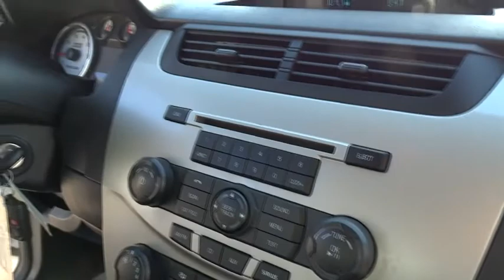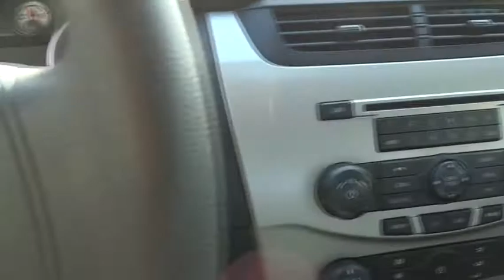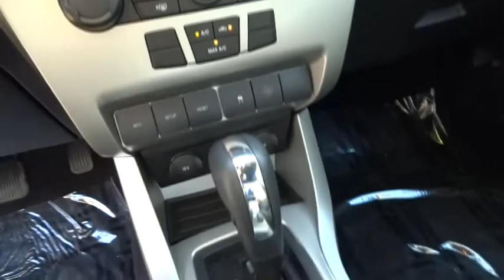2011 Ford Focus used, Los Angeles, Woodland Hills, West Hills, Sherman Oaks, Van Nuys, CA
2011 Ford Focus

Traction Control,AdvanceTrac,ABS (4-Wheel),Keyless Entry,Air Conditioning,Power Windows,Power Door Locks,Power Steering,Tilt Wheel,AM/FM Stereo,MP3 (Single Disc),Sirius Satellite,Dual Air Bags,Side Air Bags,Head Curtain Air Bags,Alloy Wheels,Halogen headlamps,Black door handles,Body-color bumpers,2-speed fixed intermittent wipers,Chrome 2-bar grille,Pwr black mirrors,Pwr door locks,Rear window defroster,Tilt steering wheel,Manual air conditioning,Front map lights,Front/rear floor mats,Cloth seat trim,Perimeter alarm,Message center,(2) 12V pwr points,Pwr windows w/1-touch down driver window,(2) front cupholders (1) rear cupholder,Dual visor mirrors,60/40 split rear bench seat,Keyless entry w/(2) fobs,Floor center console w/armrest & metallic top plate,Rear dome lamps,Front adjustable head restraints (2010),Glove box (2010),Front wheel drive,2.0L DOHC 16-valve I4 Duratec engine,Front disc & rear drum pwr brakes,European-inspired independent front suspension w/MacPherson struts,European-inspired control blade independent rear suspension,Rack & pinion pwr steering (2010),Tire pressure monitoring system,Front/rear side curtain airbags,Emergency trunk release,Side air bags,LATCH (Lower anchors & tethers for children) system,Rear 3-point safety belts for all positions,Advance Trac w/electronic stability control,Anti-lock brakes (ABS),Dual stage front airbags w/passenger occupant detection system